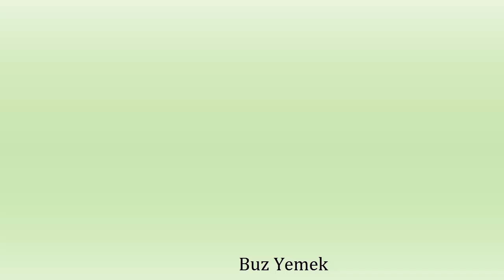Buz Yeme - #419 ASMR | Crunchy İce Eating